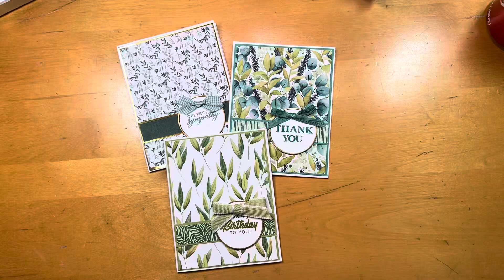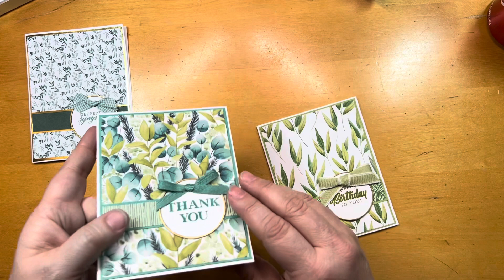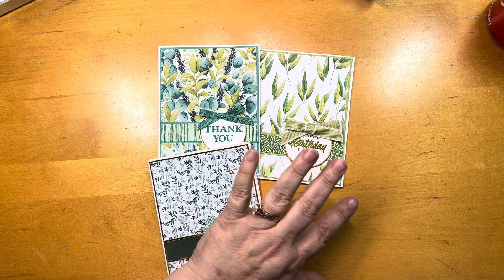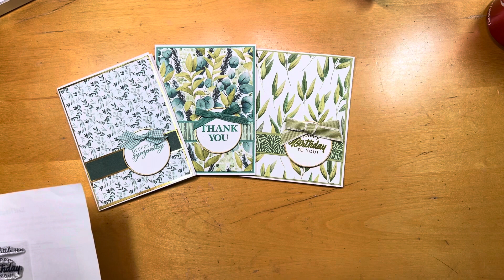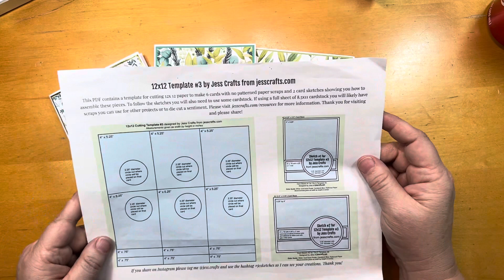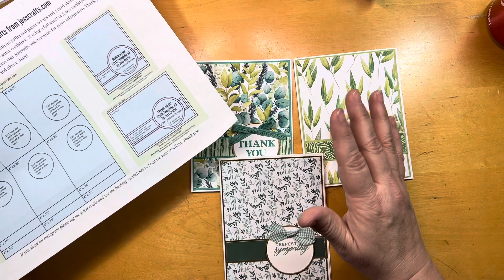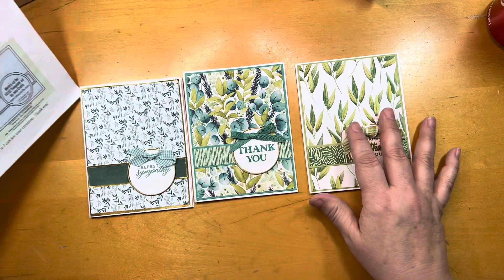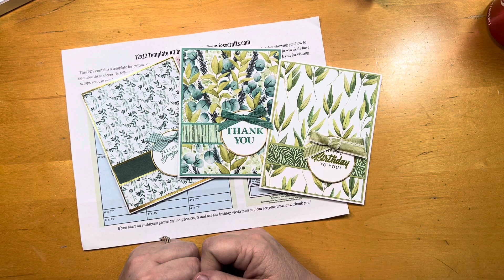Stampin Up Forever Greenery DSP | Using Up Stash to Make LOTS of Cards | SAGA 2024 Vacation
Every February, I take time off and head to Ocean City, NJ.  The Scrap Away Get Away (SAGA) event is held at the Flanders Hotel.  It is held the last weekend of February from 10 am Friday morning through 4 pm Sunday.  I like to spend extra time there and get away.  I prefer to have cards prepped, so I don't have to lug my inks, dies, stamps, etc with me.

In 2024, I decided to take projects with me that were ones I had been dreading to complete.  All those half finished projects that I would move from one side of my studio to the other.  You know THOSE ones?!?!  Have some yourself?

This is a card I am creating using the free sketch found at Jess Craft's website. Below is a list of the supplies I used to create this card.  I was so excited to use so many scraps and assorted papers sitting around my studio.  May you find some inspiration to make some cards for yourself.

FULL SUPPLY LIST (with links!) BELOW:

--Stampin Up Forever Greenery DSP
-Tim Holtz Paper Trimmer
-Art Glitter Glue
-Misc Papers from Stash
-Extra Heavyweight White Cardstock from Hobby Lobby for Card Bases

I love receiving mail and hearing from you!  I love letters and seeing your handmade cards! :)

MAILING ADDRESS:

Kristin Bowen
Life of Crafting